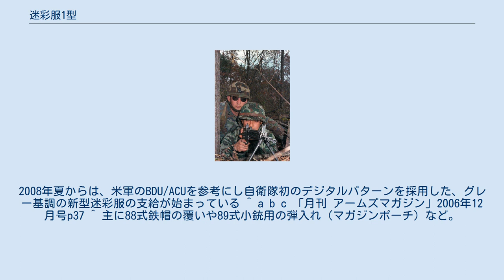迷彩服1型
迷彩服1型（めいさいふくいちがた）は、陸上自衛隊で使用されていた迷彩服である。
現在では迷彩服3型の採用でほとんど姿を消している。
 迷彩服1型を着用した陸上自衛隊の2等陸士（前方） 日米共同演習（1985年） アメリカ軍のベトナム戦争での戦訓を取り入れ、1970年代初期に制式化された日本初の迷彩服。
65式作業服に迷彩生地を使用したため、デザイン・仕様は「作業服」と同じで、上着にファスナーが付いている。
材質はビニロンと綿の混紡が使用されており、上着は作業服同様、中に入れるタイプのため、匍匐時には泥がズボンの中に入ることもあった。
当初は普通科教導連隊および北海道の部隊に導入され、後に全国の部隊に配備された。
迷彩服2型の採用により「旧迷彩服」と呼ばれる場合もある。
当時は「迷彩作業服」とも呼ばれたが、「戦闘服」という呼称では無いのは"自衛隊は軍隊ではない"という社会的配慮によるとされる。
 当初、色合いは北海道の主要植生である熊笹と赤土土壌で効果を発揮するように、非常に薄い青緑と原色に近い茶と緑を使用した「リーフパターン」に似たデザインがなされていたが、使用時の酷使により色合いがだんだん薄くなり、明るい色合いになってしまっていた。
試作品にはタイガーストライプのものも存在したという。
また笹藪の中ではかなり発見しにくい反面、その他の環境では非常に目立ってしまうという欠点があった。
しかし冷戦下、ソ連は北海道へ上陸を試みるとの見方が強かったため、ソ連が崩壊する1990年代まで使用された。
 迷彩服1型や装具類はNATO諸国の平均から遅れるものではなかったが、1980年代に入るとアメリカ軍と比較して旧式化が目立つようになる。
だが、冷戦終結後に各国の装備が放出され、その品質が判明し始めると、自衛隊の装備の品質は比較的高かったことが判明している。
 1980年代後半ごろから装備改編が進み、64式7.62mm小銃の後継である89式5.56mm小銃の採用と合わせて装具の更新も進められる。
迷彩服1型も全体的にコントラストが薄くなり黒色が焦茶に、地色が水色っぽくなった。
その他、88式鉄帽や91式弾帯への装着を前提とした装具（戦闘装着セット）が採用されるも、迷彩服2型とその迷彩パターンの採用までの過渡期にはこの1型の迷彩パターンを使用したものが使用されることになる。
 現在では北海道のみならず、日本国内全土での使用を前提とした「迷彩服2型」が採用され、元となった「作業服」を除いて姿を消している。
また、「作業服」のほうも、迷彩服2型と同型の「迷彩2型作業服」が支給されており、予備自衛官などの招集訓練時などに使われる以外は、完全に姿を消した。
 日本唯一の空挺部隊「第1空挺団」専用の戦闘服など、いくつかのバリエーションが存在する。
また、この迷彩パターンを使用した66式鉄帽、および88式鉄帽用のカバー（鉄帽覆い）なども存在する。
また、交戦訓練装置（通称：バトラー）の旧型はこの迷彩パターンである。
 オウム事件の時、上九一色村の教団施設を捜索する警察官たちが陸上自衛隊から貸与を受けた迷彩服１型と同じ色彩の特殊武器防護衣を着用していたため海外のマスコミが「ジャパン・アーミー（日本陸軍）が出動した」と報じた（間もなく訂正したが）。
 部隊配備開始後、当迷彩服の存在が広く知られるようになると、フィクションに登場する陸上自衛隊隊員も迷彩服を着用した姿で描写されるようになったが、公式のものは民間向けには販売されておらず、また、放出品もほとんど存在しなかったため、映像作品では自衛隊全面協力の作品であっても俳優が実物を着用している例は少ない。
 レプリカ品は存在するが、大量に製作されたものではないため、大概の作品ではアメリカ軍の使用したリーフパターン迷彩の熱帯用戦闘服（ジャングルファティーグ）が代用として用いられている。
漫画などにおいても、全体のデザイン、迷彩の柄・色などはアメリカ軍のリーフパターン迷彩服を参考に描かれていることが多く、実物とは異なっている例が多く見られる。
 ^ a b c d e 「月刊 アームズマガジン」2006年12月号p36 ^ 「月刊 アームズマガジン」2006年12月号p35 ^ 地下鉄サリン事件後のオウム真理教の施設への強制捜査の際はサリンなどの使用を考慮し、警察がガスマスクと共にこの戦闘服と同じ迷彩パターン状の戦闘防護衣を使用している ^ 航空自衛隊では色違いバージョンのものを採用している。
こち...